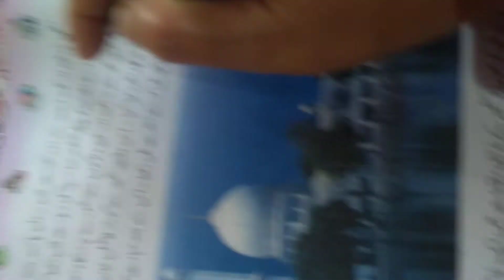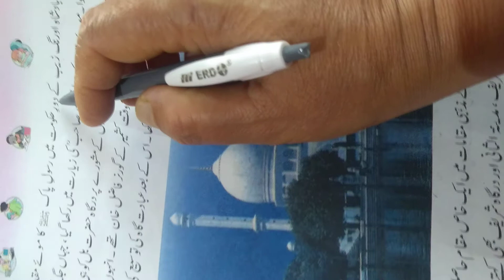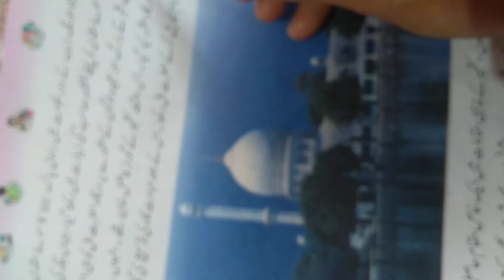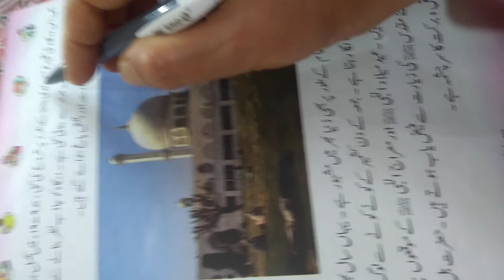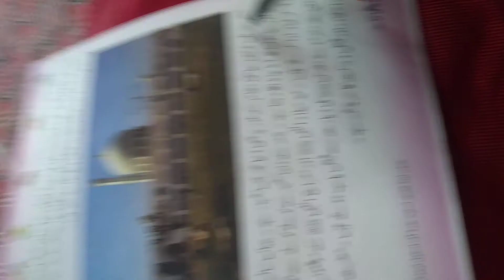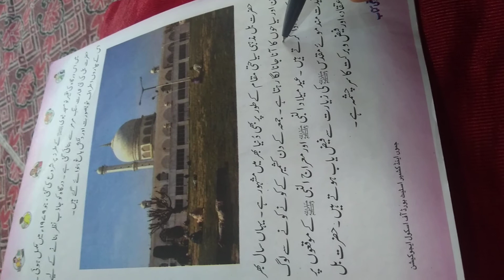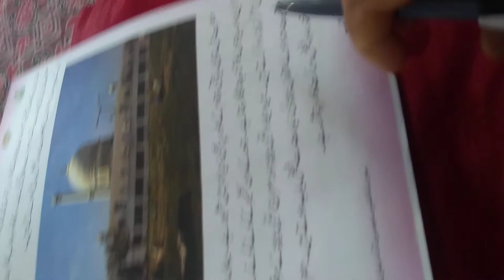4th Urdu Dargah hazrat bal